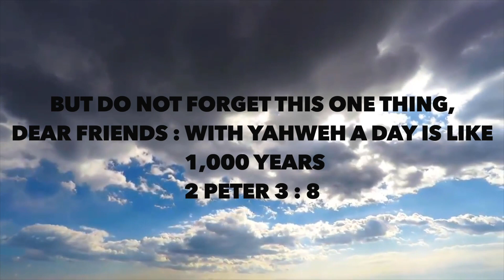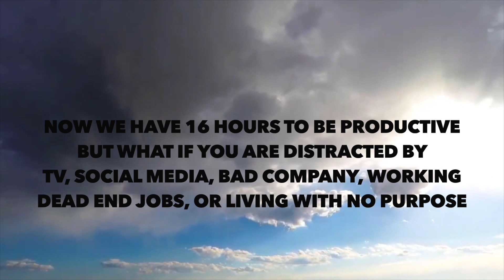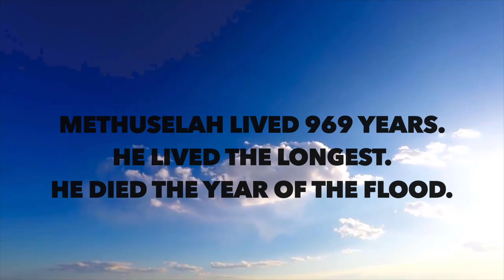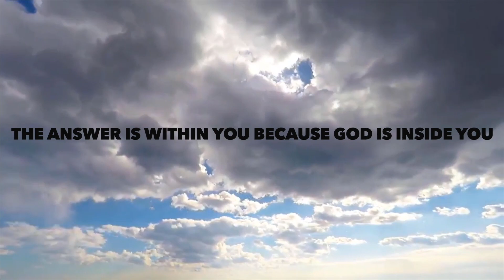WORDS OF WISDOM EPISODE 1 LIFE IS SHORT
EMANUEL MOSES HAS BEEN ON AN SPIRITUAL JOURNEY OF ENLIGHTENMENT . WITH HIS MOTTO OF GOD 1ST HE IS SEEKING TO LIVE OUT HIS PURPOSE OF MAKING PEOPLE HAPPY AND HELPING OTHERS. ALL GLORY GOES TO GOD.